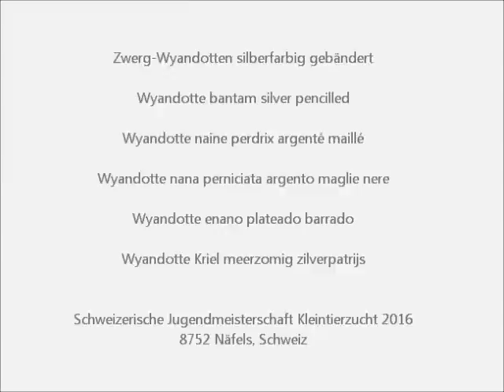Zwerg-Wyandotten silberfarbig gebändert, Kleintierschau Näfels 2016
Zwerg-Wyandotten silberfarbig gebändert, Wyandotte bantam silver pencilled, Wyandotte naine perdrix argenté maillé, Wyandotte nana perniciata argento maglie nere, Wyandotte enano plateado barrado, Wyandotte Kriel meerzomig zilverpatrijs, Dværg-Wyandot sølv sortbåndet,  Patuljasta Vijandota srebrno-trakasta, Wyandotty Miniaturowe srebrny jasno obrzezony, Zdr. Wyandotka striebornosfarbená vlnitá, Zdrobnelé Wyandotky stríbrne zbarvené vlnité, Törpe Wyandott ezüstszínu-szalagozott, Viandot Bantam srebrist yarebichi polikantov, Wyandotte Pitica argintie cu benzi.
Schweizerische Jugendmeisterschaft Kleintierzucht, Organisator OV Näfels-Mollis, 8752 Näfels, Schweiz.
Swiss Poultry Show 2016, Exposition Avicole.